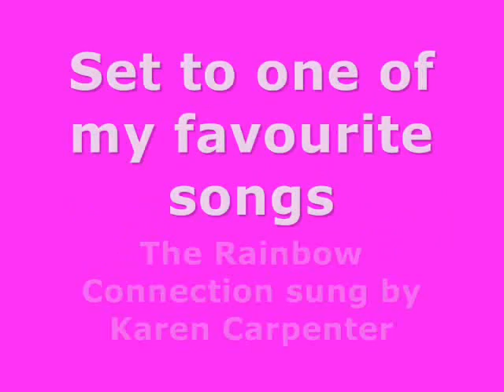AnneMarie meeting her favourite celebrities!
Celebrities I have met

sherrie hewson
amanda barrie
guy siner
the fortunes
marmalade
leslie philips
mark wingett
phil daniels
barrie ingham
bret "hitman" hart
the ultimate warrior
dave dee, dozy, beaky, mick & tich
dave berry
lindsay wagner
sheridan smith
peter davison
georgia moffett
bob anderson
geoffrey hughes
the audi from ashes to ashes
philip glenister
chris dreja from the yardbirds
wayne fontana
the merseybeats
lead singer of the searchers
john walker
honor blackman
henry winkler
bobby george
eric bristow
john lowe
chilli gold
stella parton (Dolly's sister)
billie jo spears
elaine boyle
richard briers
craig charles
stephanie beacham
robert vaughn
sally geeson
amanda barrie again!
mickey & jan rooney
ernest borgnine
joan collins
beaky from dddbm&t
tony curtis